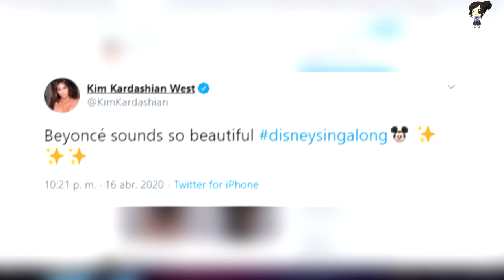Esto Es Lo Que Opina Kim Kardashian Del Performance De Beyonce En "Disney Family Singalong"